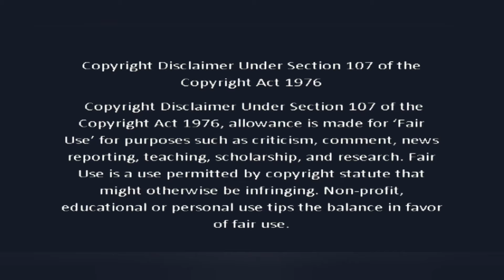My என்ஜினீயர்|| EP-10| Part-2| Bohn&Duen| Ram&King| Mek&Boss|Thai BL Series in Tamil ❤️❤️❤️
When Bhon, the popular engineering student, starts a revenge plan on Duen, the innocent first-year medical student, their feelings slowly start to grow through roses that Duen has to buy for Bohn every day for a...

I hope you are all enjoying the series!!!